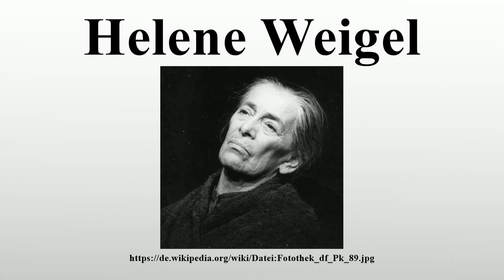Helene Weigel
Vielen Dank für Ihre Unterstützung:

Helene Weigel (* 12.Mai 1900 in Wien; † 6.Mai 1971 in Berlin) war eine österreichisch-deutsche Schauspielerin und Intendantin des Berliner Ensembles.Ihre Bedeutung für das Gegenwartstheater geht auf ihr ungewöhnliches schauspielerisches Talent und die später daraus entwickelten Darstellungstechniken für das epische Theater Bertolt Brechts zurück.

Bild-Copyright-Informationen
Urheber Info: Abraham Pisarek (1901–1983) Beschreibung deutscher Fotograf Jüdisch-deutscher Pressefotograf Geburts-/Todesdatum Oktober 1901 24. April 1983 Geburts-/Todesort Przedbórz bei Łódź Berlin Wirkungsdaten Seit 1929; auch während des Zweiten Weltkrieges; seit dem Ende der 1950er-Jahre fast ausschließlich Bühnenaufnahmen. Wirkungsstätte Berlin Normdaten GND: 11250776X Wikipedia-Personensuche